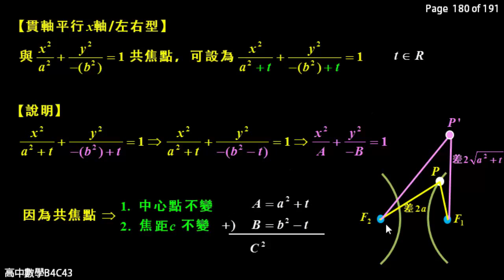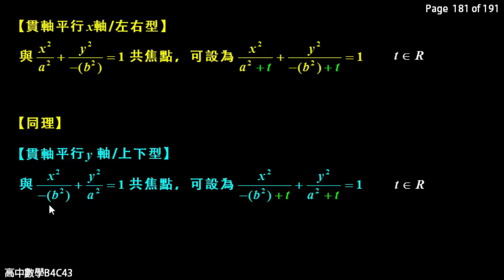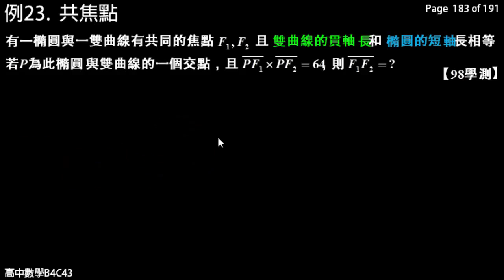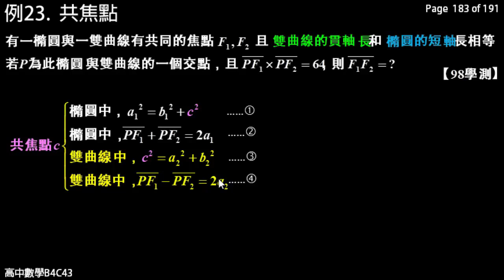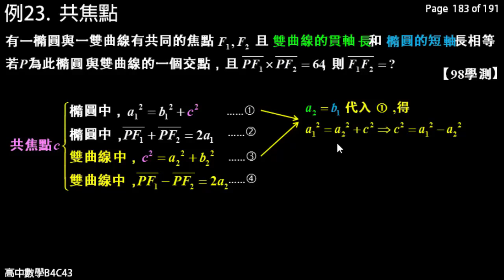179 183 共焦點問題